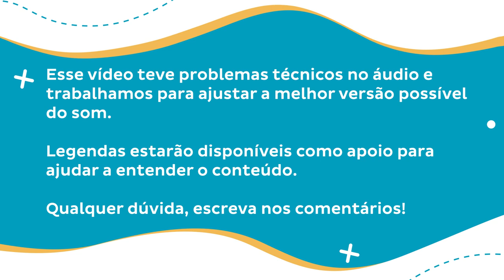Depressão em autistas adolescentes [Dr. Rodrigo responde]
O autismo e a depressão em adolescentes podem ter sintomas comuns, o que dificulta um pouco mais o olhar médico no fechamento do diagnóstico.

Contextos assim exigem que o profissional seja capacitado e avalie de maneira profunda as características do indivíduo para entender o cenário e prescrever as intervenções adequadas.

Para nos ajudar a entender melhor sobre esse tema, o Dr. Rodrigo Silveira, psiquiatra especialista em infância e adolescência, nos explica sobre as semelhanças em ambas as condições e as complexidades da construção do diagnóstico.

Quer entender melhor sobre adolescência, depressão e autismo? Assista ao vídeo de hoje!